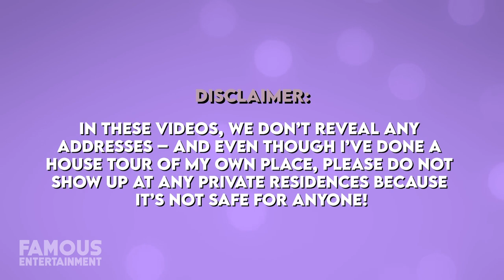Mesut Ozil | House Tour | $10 Million London Mansion & More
Mesut Ozil is best known as the German-born superstar soccer player and over the span of his career, he’s bought up some pretty luxurious real estate including a pair of homes in London. In 2016, Ozil completed a 10-million-pound purchase of his home in North London.  This was during a period when Özil's future at Arsenal was in doubt, and the purchase of this residence was seen by the media as a sign that he intended to stay In London. After acquiring the six-bedroom, three-story home, Mesut made a number of pretty glamorous renovations. Some of these include elegant imported marble from Turkey to decorate his living room, and a sick home theater perfect for pumping out hours of FIFA.